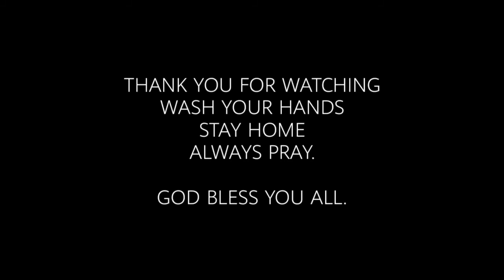Love the way you lie cover by Bryan Abalos and Keso Abalos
We did a cover. We hope you like it.